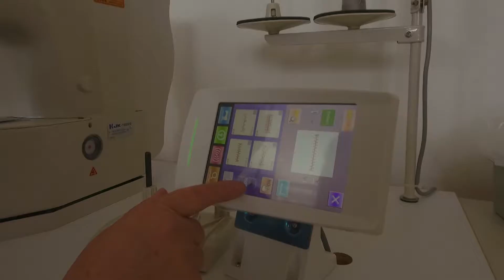Máltai varroda nyílt Tiszaburán